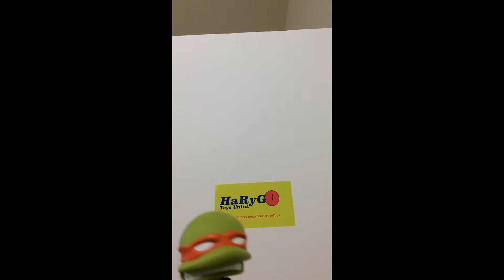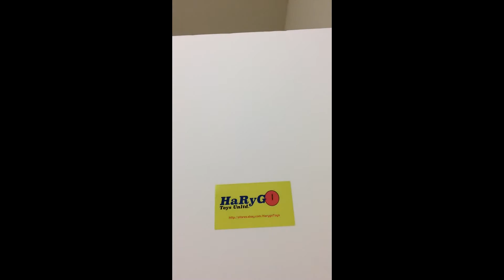Unboxed: Part 1 Teenage Mutant Ninja Turtles Wave 1 by The Loyal Subjects'